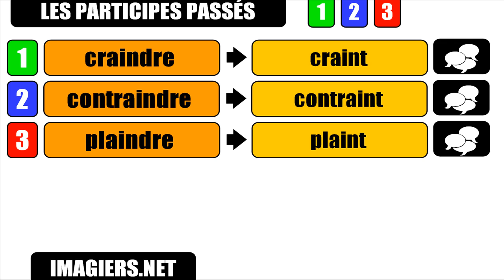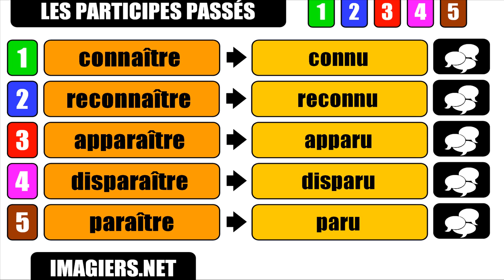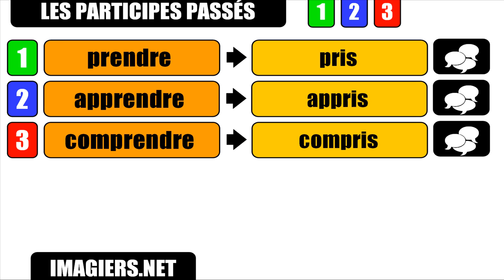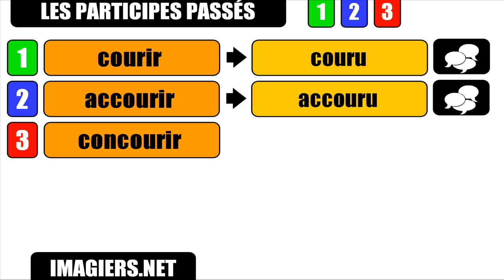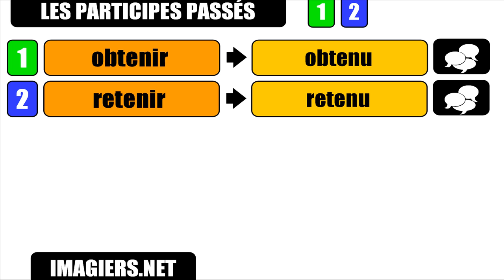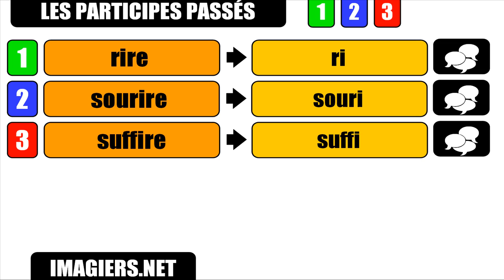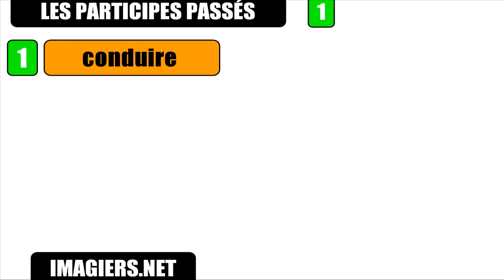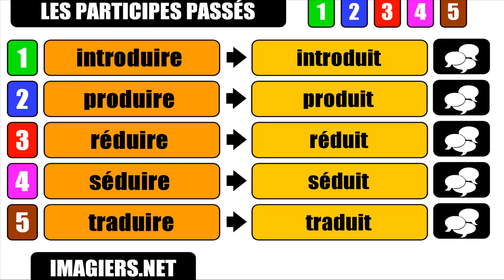Học tiếng Pháp căn bản # Participes passés